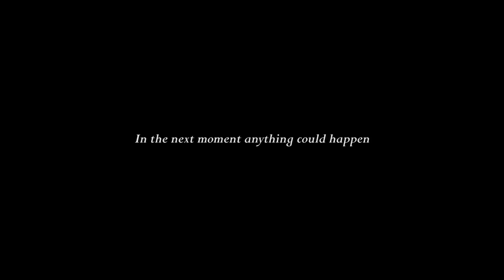Altamar Showreel 2014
creative visual narratives.

A body of documentary work is created around each story. This includes short multimedia films to full-length documentary features, supplemented with photographs, composed music and sound design, written texts and testimonies.

We prefer in-depth storytelling, rather than sensational mainstream media, and our aim is to use our work to give a voice to those that have been silenced by injustice in its many forms.